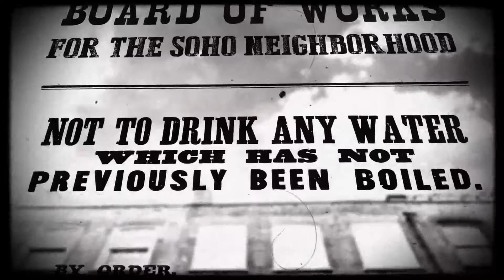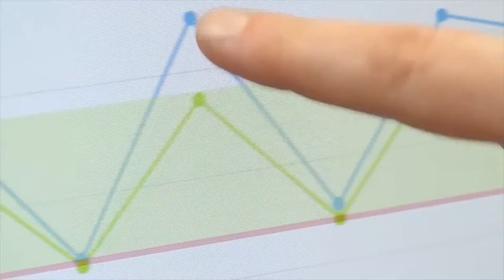1854年データ解析がロンドンを救った、SAPは今日の医療をITで変革する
1854年ロンドンはコレラが蔓延し、壊滅的な危機にありました。コレラの発症から数日で死者は600人を超えました。
当時まったくの原因不明だった疫病をジョン・スノー医師はある方法で解決へと導きます。その方法は現代の医療にも通じるものでした。
SAPも今ITを駆使して医療現場を支援しています。ITでどう医療の変革を支援しているのかどうぞご覧ください。